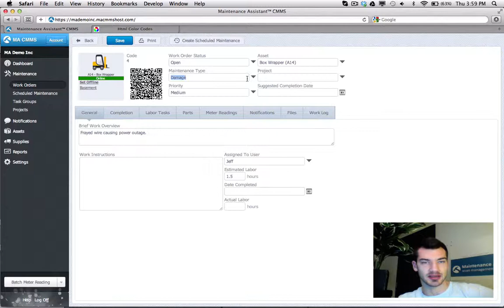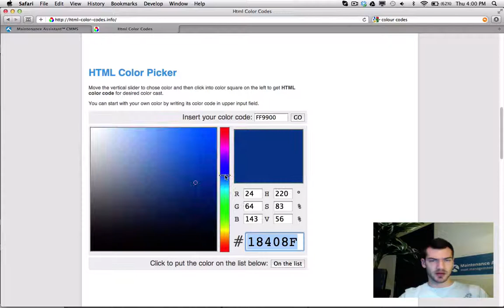Types of maintenance & categorizing work orders in MA CMMS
This video shows the 10 standard maintenance-types, and how you can change these types to fit your organization's needs.

Maintenance Assistant is dedicated to bringing an easy-to-use, low total cost of ownership solution for Enterprise Asset Management (EAM) and Computerized Maintenance Management Systems (CMMS) to small to medium sized businesses.

Maintenance Assistant is a leading provider of cloud-based EAM/CMMS solutions, offering small and medium sized businesses their own Cloud Hosted CMMS.

Over 20,000 businesses and individual users worldwide have already learned how Maintenance Assistant CMMS efficiently handles preventive, scheduled and deferred maintenance for equipment and assets. It solves the challenges of securely accessing, sharing and backing up critical maintenance data where the Internet has become the de-facto corporate network. MA CMMS is a full-featured maintenance management package that reduces the total cost of ownership of equipment assets and facilities, and increases productivity through its simple and innovative tool-set.